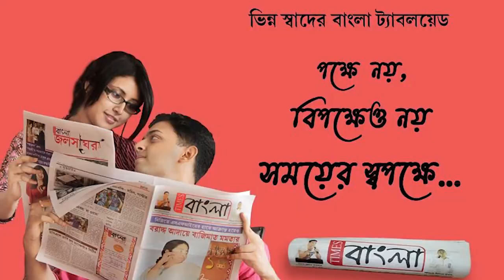আসানসোল পৌরনিগম নির্বাচনে শেষ মুহূর্তের প্রচারে অভিনেত্রী সুদীপ্তা ব্যানার্জী